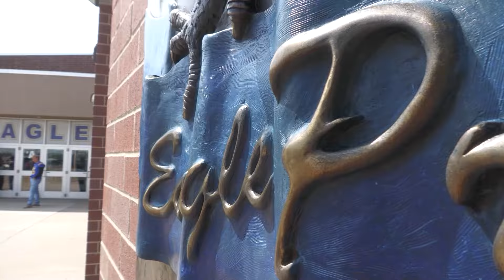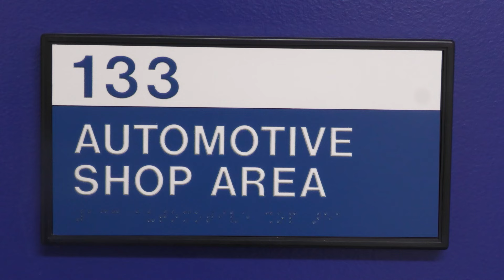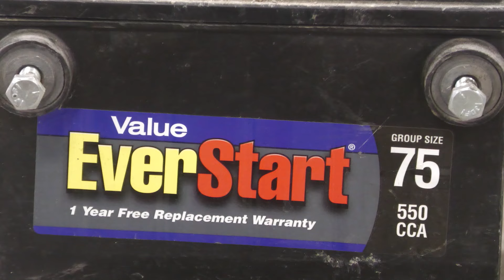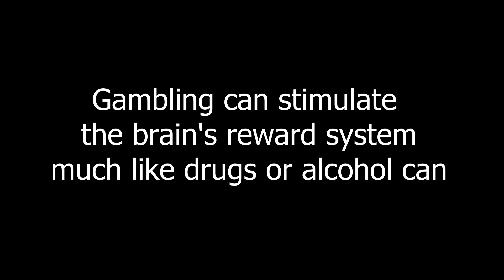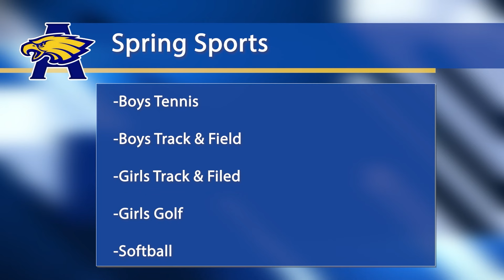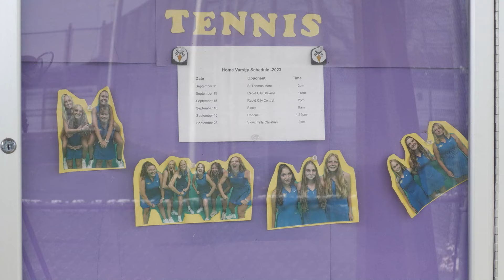Eagle Zone (3.13.24)